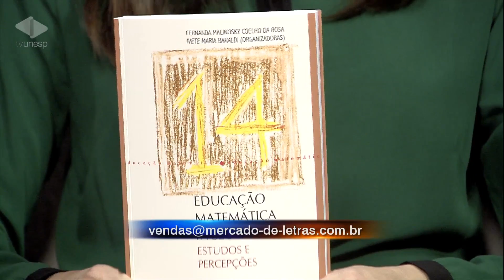Unesp Notícias | Educação Matemática Inclusiva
Educação Matemática Inclusiva
Foi lançado no início do mês o livro "Educação Matemática Inclusiva: Estudos e Percepções", de autoria das professoras Ivete Maria Baraldi, da Unesp em Bauru, e Fernanda Malinoski, da UFMS. Ivete esteve em nosso estúdio hoje (29) e explicou como surgiu a proposta do livro e quais as contribuições que ele traz aos estudos da área.